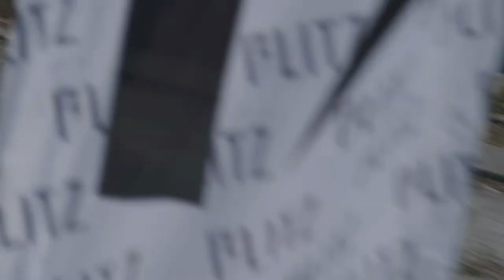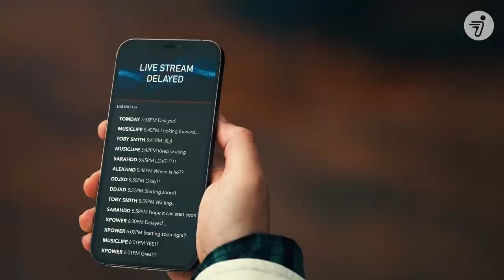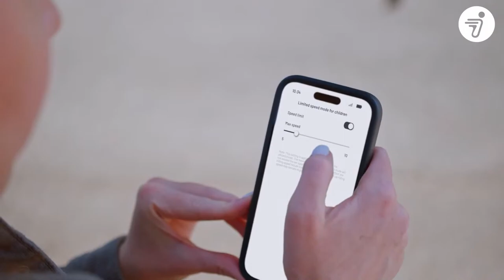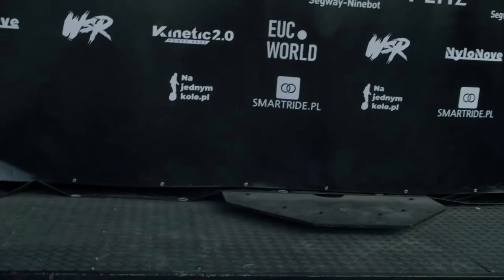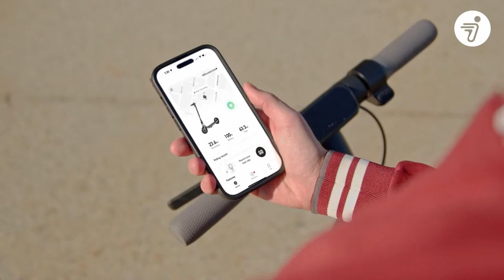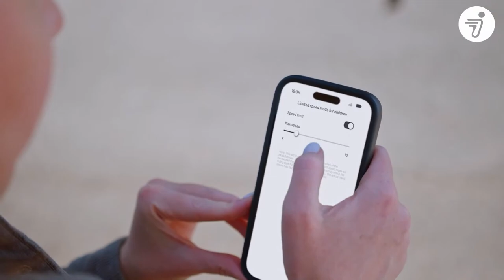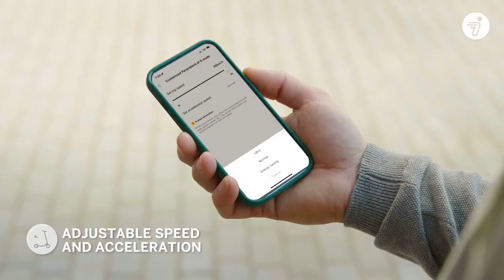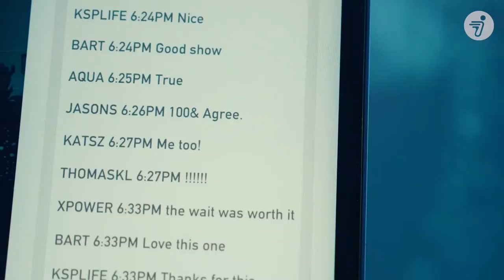LIVE - I MISTRZOSTWA POLSKI UTO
Stream z I Mistrzostw Polski UTO! Kilkudziesięciu zawodników małych pojazdów elektrycznych zmaga się na 750 metrowym torze wyścigowym.  Czas umili Wam komentator, Michał "Majster" Ekielski. Pośród publiki znajdziecie wielu Youtuberów, których zapraszać będziemy dla Was na wywiady. Całość wydarzenia transmitowana jest dzięki wsparciu naszego partnera - firmy ELKO - dystrybutora marki Segway-Ninebot!

PROGRAM IMPREZY:
10:00 – otwarcie I Mistrzostw Polski UTO
10:15 – 11:00 - rejestracja zawodników
11:00 – 11:30 – obowiązkowe szkolenie zawodników
11:30 – 12:30 – trening na torze
12:30 – 13:00 – doładowanie pojazdów
13:00 – rozpoczęcie zawodów
13:00 – 17:00 – wyścigi poszczególnych kategorii
17:00 – ogłoszenie zwycięzców i wręczenie nagród
18:00 – After Party

KATEGORIE:
- Hulajnogi Elektryczne – Amator / PRO
- Monocykle Elektryczne - Amator / PRO / PRO+
- Deskorolki elektryczne – Streetowe / All terrain
- Onewheel – OPEN